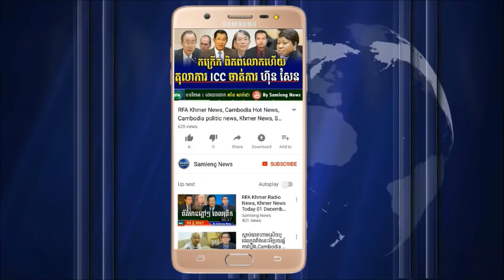លោក ចន នី ប្រលះលោក ជេម សុខ រឿនរិះគន់ចលនាសង្រ្គោះជាតិផ្អើល ,Cambodia Hot News, Khmer News